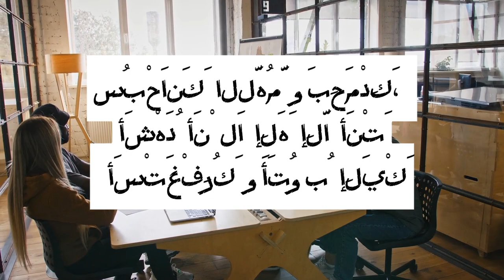মজলিস ত্যাগ করার সুন্নাত সমূহ কি | Islamic Elam | sunnah | সুন্নত | meeting | end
মজলিস ত্যাগ করার সুন্নাত সমূহ কি ?